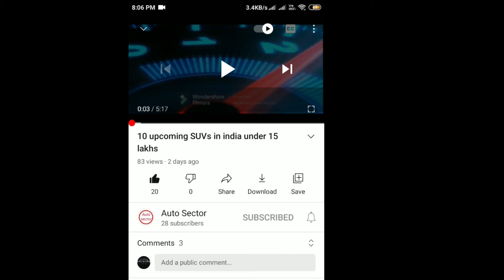टॉप 12 फैक्ट्स अबाउट ferrari l top 12 amazing Ferrari facts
hello dosto aaj ham baat karege top 12 Ferrari facts k baare me